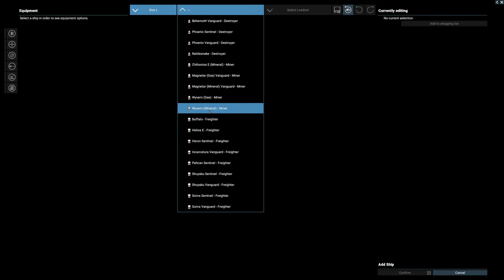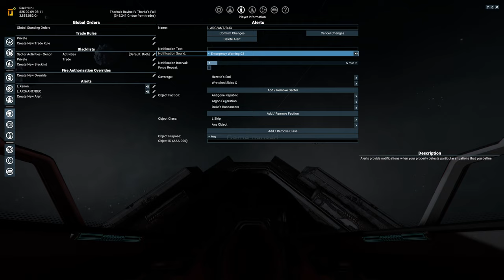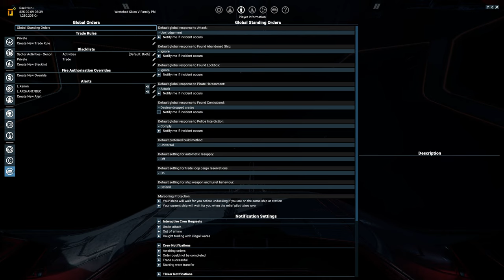Part 9 - Exploring the Free Families Sectors - X4: Foundations v.6.20 - Split Warlord